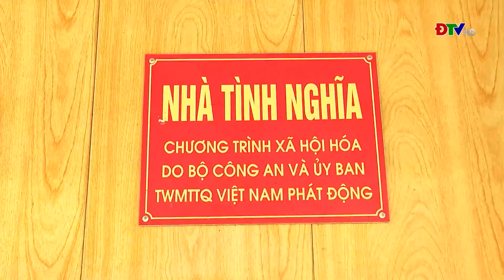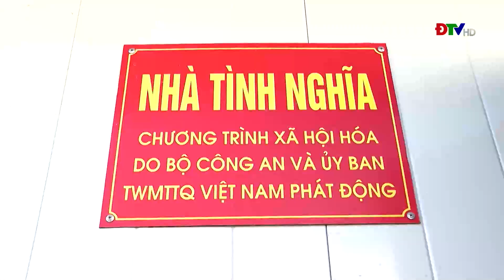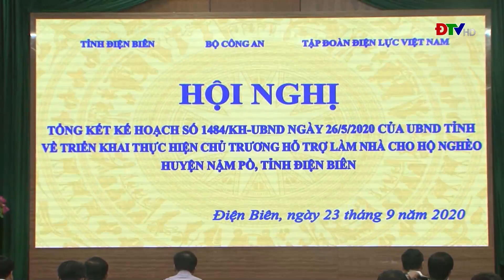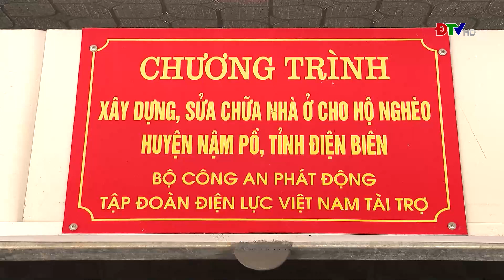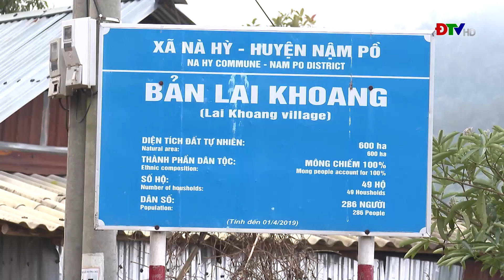ĐIỆN BIÊN - NHỮNG NGÔI NHÀ MỚI